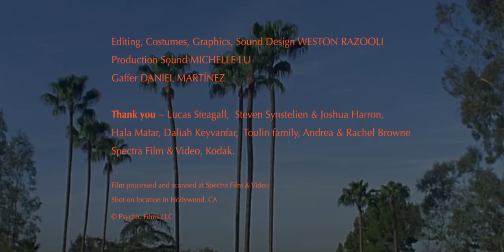Anaxia by Weston Razooli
“Anaxia” is a mythic underworld, the likes of which haven’t been seen in a cinema since the surreal, 80s-infused dustbowls of Conan the Barbarian and Dune. In the dark world of Oskexis, The Golden Mystic (Eleonore Toulin) hunts the rogue Oskexian Pixies (Misha and Shaya Keyvanfar), for a rare elixir stolen from her master, Lord Cabirio (Bruno Toulin). The pixies are like the daughters of Xena and Hercules; toying with their male overlords, their spells cast in neon blasts like an old Sega machine, shimmering in and out of view. You can watch the full film on Semaine.com NOW.